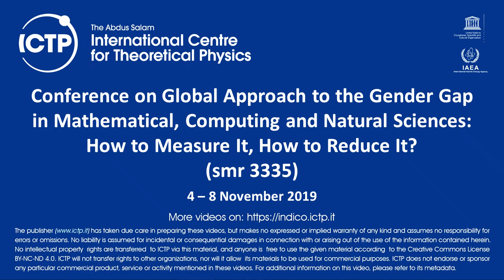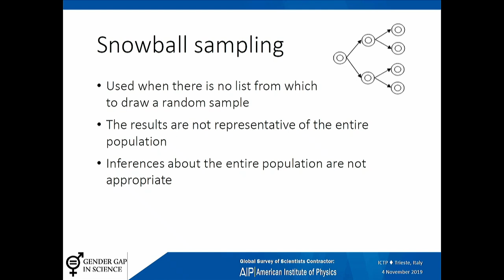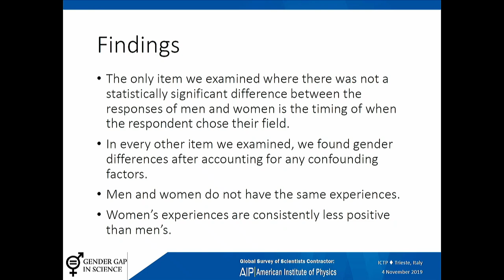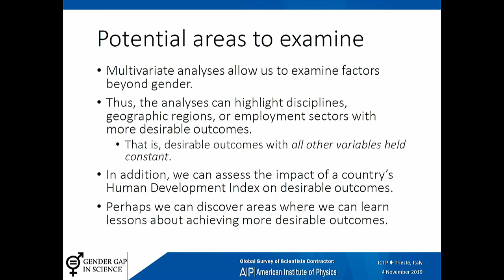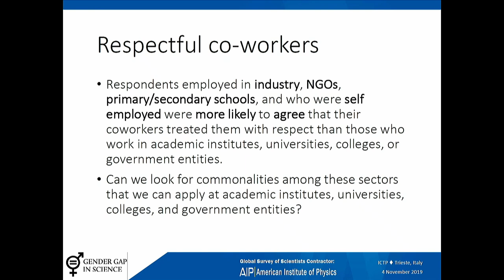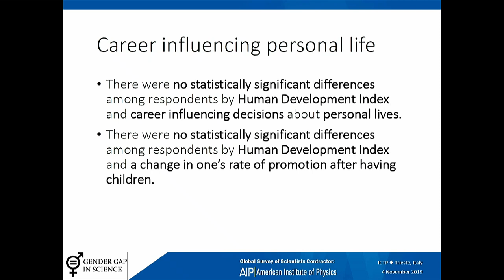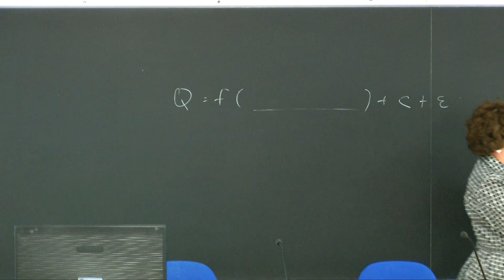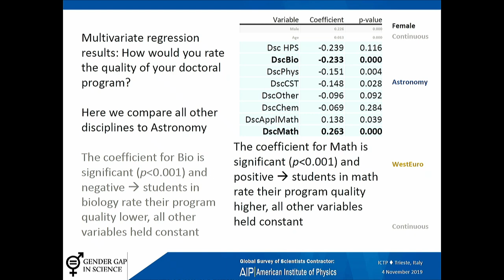Report on the Global Survey of Scientists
Speakers:Rachel Ivie (American Institute of Physics), Susan White (AIP)
2019_11_04-10_00-smr3335